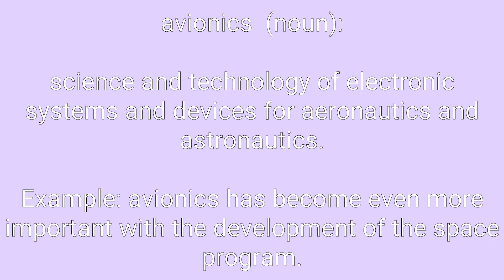Avionics Definition & Meaning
Definition of avionics in English. Meaning of avionics in English. Example of avionics. Synonyms of avionics. Spelling of avionics. How to pronounce avionics.

avionics means:
1. science and technology of electronic systems and devices for aeronautics and astronautics.